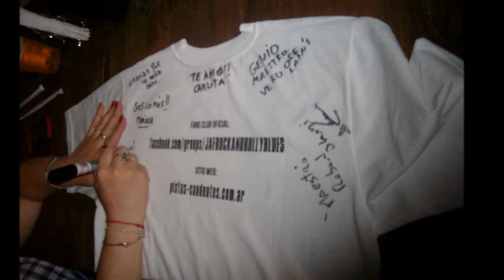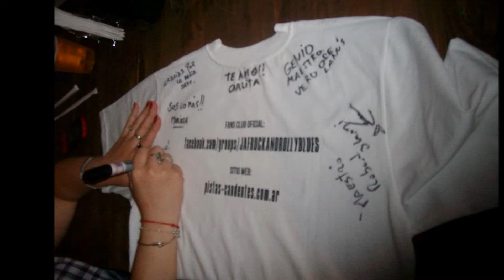JAF . HECATOMBE.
JAF - JUAN ANTONIO FERREYRA - HECATOMBE - ÁLBUM: ME VOY PARA EL SUR - 1992.